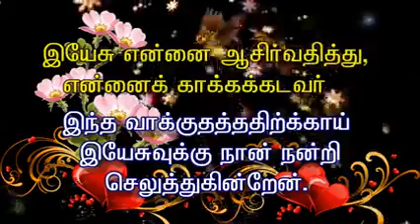The Lord will bless you and keep you safe